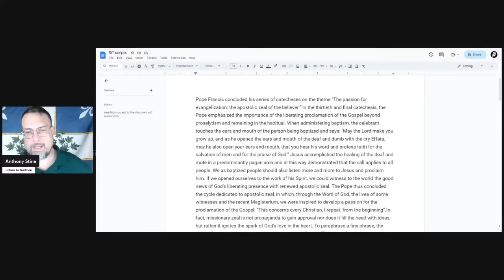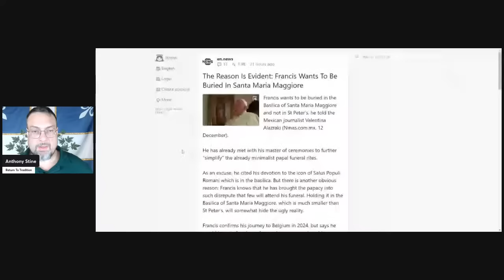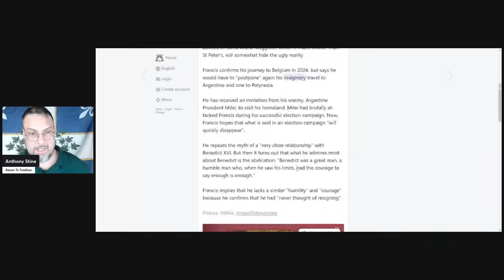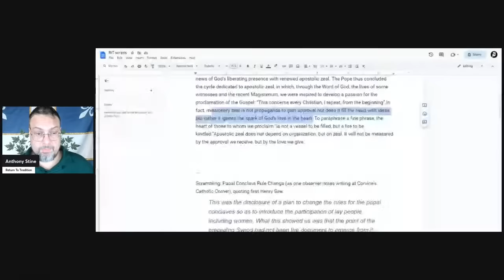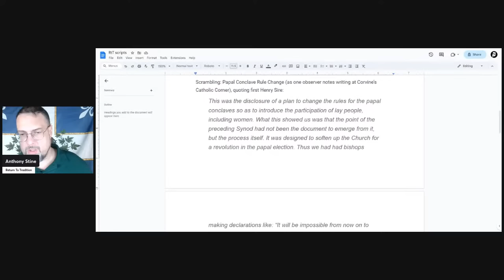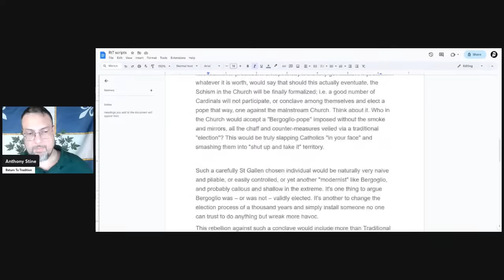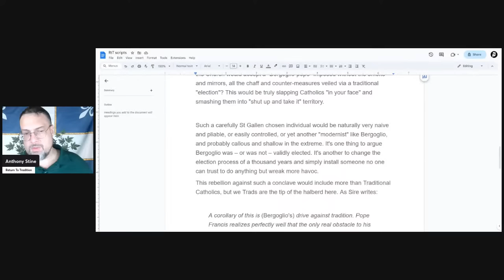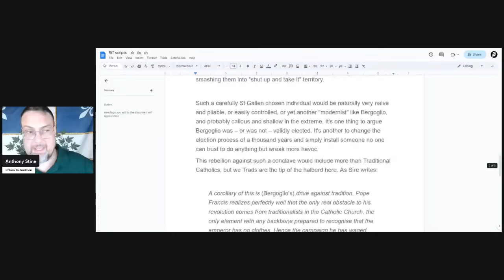The Biggest Sign That Francis Doesn't Have Much Time Left To Wreck The Church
Physical Mail:
Anthony Stine
Shawnee, OK
74802

anchor.fm/anthony-stine

+JMJ+